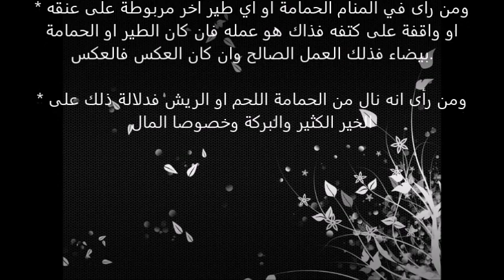تفسير حلم الحمام في المنام , معنى رؤيا الحمام بالحلم